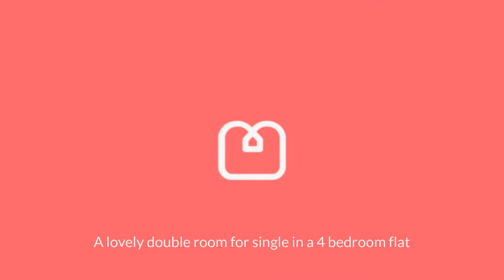Garway Road Room A 1080p